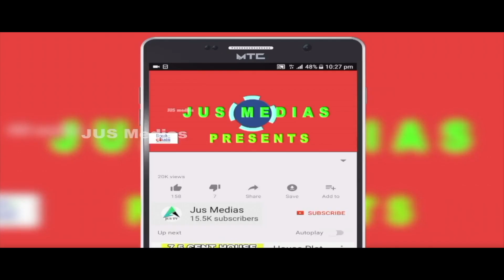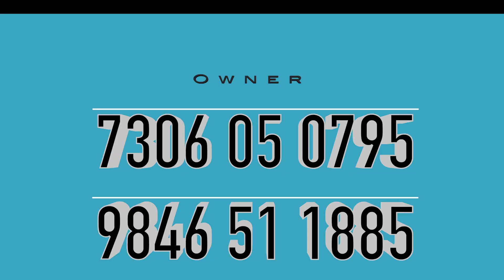House Plot Sale In Ernakulam | 3 Lakh | Contact Owner